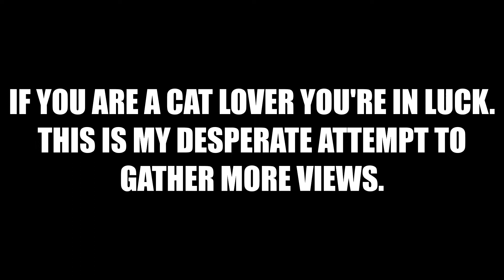Barry Stampede - A Part Of The Constitution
Live Phone Jam. 2019. Stuff We Made Up.